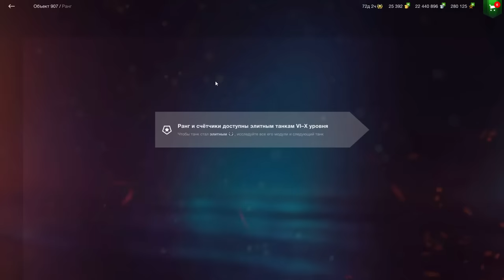УРА!!! Забираю ИМБУ - Объект 907 в Рулетке в wot Blitz 2023 | WOT-GSN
Об. 907 - тест в рандоме и испытание реальным боем.
Честное мнение про рулетку и танк!

ПОДДЕРЖИ АВТОРА!
4. Отправить подарок (Евро сервер) в игре на Ник - "__GSN__"